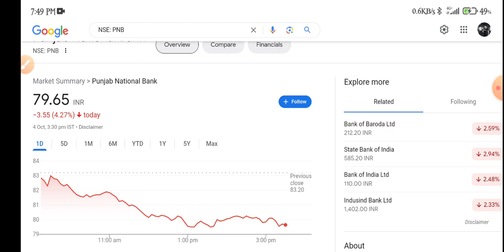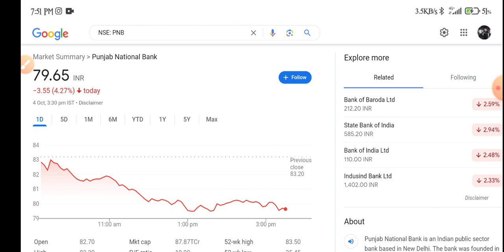Punjab National Bank Share Latest News | PNB Share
topic covers:-

1 -  punjab national bank share future
2 -  punjab national bank latest
3 -  punjab national bank latest news
4 -  punjab national bank latest news today
5 -  punjab national bank latest news hindi
6 -  punjab national bank latest share news
7 -  punjab national bank latest stock news
8 -  punjab national bank latest update
9 -  punjab national bank latest news share market
10- punjab national bank stock
11- punjab national bank stock news
12- punjab national bank q1 result
13- punjab national bank share dhmaka
14- punjab national bank stock analysis
16- punjab national bank stock latest news today
17- punjab national bank stock latest news
18- punjab national bank stock analysis today
19- punjab national bank stock news in hindi

thankyou